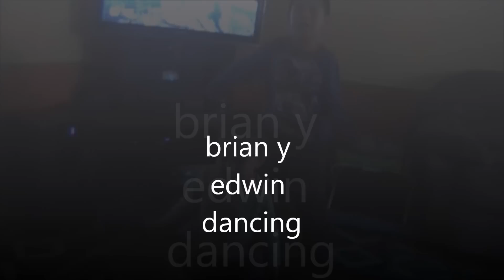lokeras de BRIAN